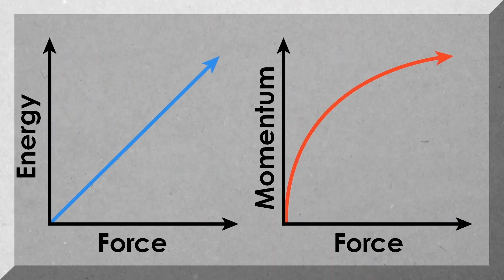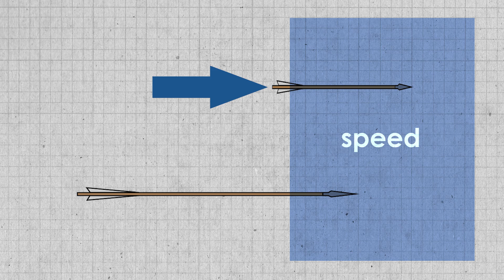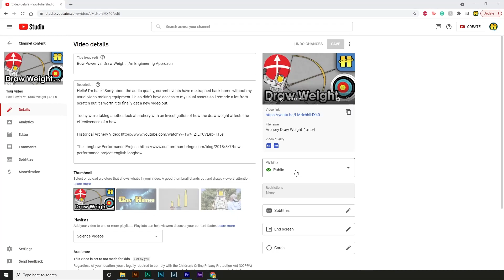Debunking My Own Video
Today we're doing an experiment to fact check a video I made last year. I build an air cannon and two fiberglass arrows to test whether penetration is driven by energy, momentum, or speed.

This is my first video after moving to Wisconsin to start my career as an engineer so it was a little bit of a challenge finding materials and locations for this video. This idea has been bouncing around in my head for a while so I'm glad I finally decided to test my own assumptions.